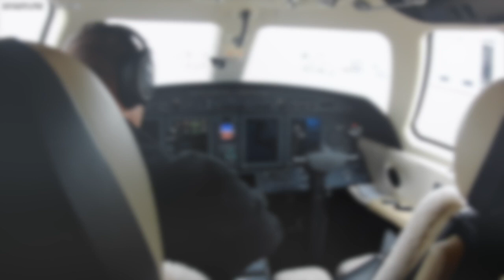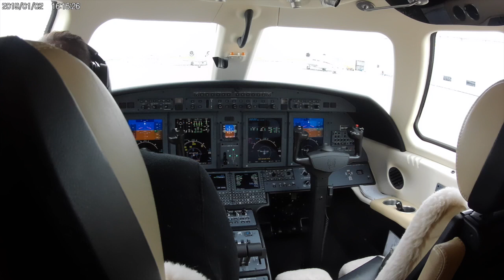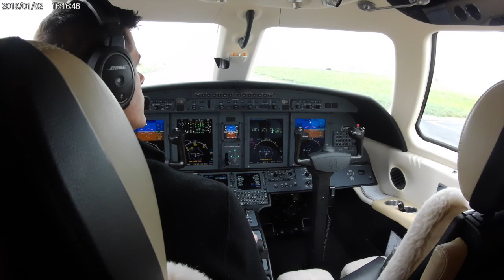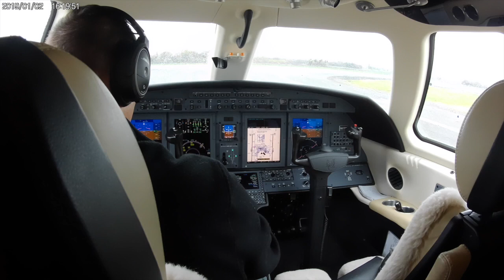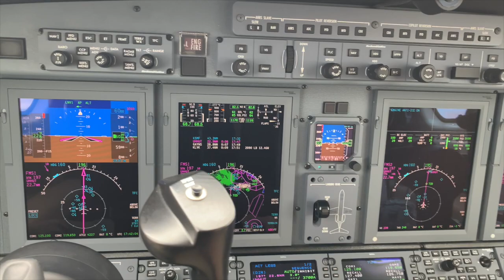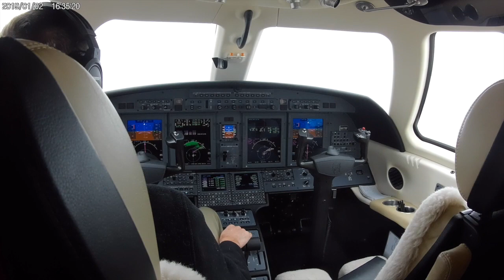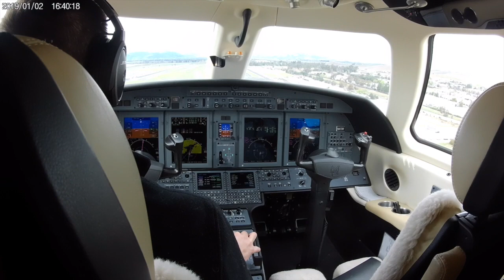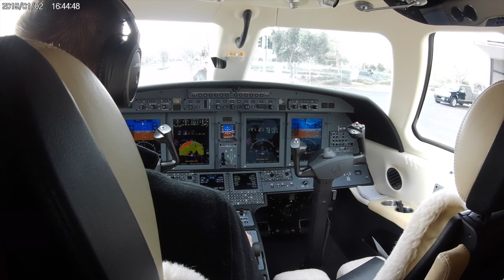Cessna Citation CJ4 Single Pilot Flight KSMF-KLVK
Cessna Citation CJ4 Single Pilot Flight from Sacramento, California(KSMF) to Livermore, California(KLVK) on March 7, 2020.